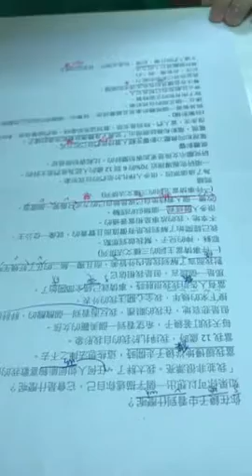妍雅-空中英語教室-鏡中的你